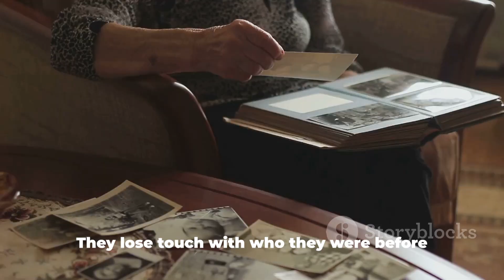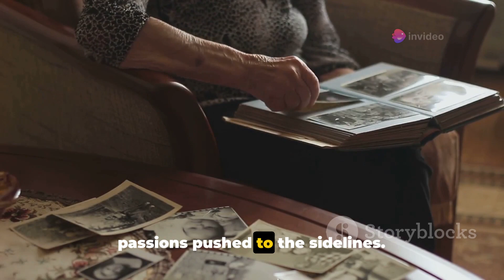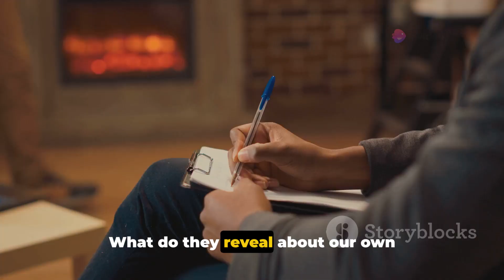Why Majority of Men are ATTRACTED TO NARCISSISTIC WOMEN ~ Robert Greene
🌟 Unlock the secrets of attraction as we delve into the intriguing world of relationships with the legendary Robert Greene! Join us in this eye-opening exploration of why a significant number of men find themselves irresistibly drawn to narcissistic women.

🔍 Ever wondered what makes the allure of narcissistic personalities so powerful? Robert Greene, renowned author of "The Art of Seduction" and "The 48 Laws of Power," provides profound insights into the psychology behind this magnetic attraction. Discover the hidden dynamics at play and gain a deeper understanding of the complexities within romantic connections.

🚨 In this thought-provoking discussion, we'll explore:

The allure of confidence and charisma
The role of power dynamics in relationships
Unveiling the psychology behind attraction
Practical insights for navigating relationships with narcissistic traits
💬 Join the conversation in the comments below and share your thoughts on the intriguing dynamics of attraction. Have you ever found yourself drawn to someone with narcissistic qualities? Let's discuss!

Dive into the fascinating world of human behavior and relationships with Robert Greene as your guide. Get ready for a mind-expanding journey into the mysteries of attraction!